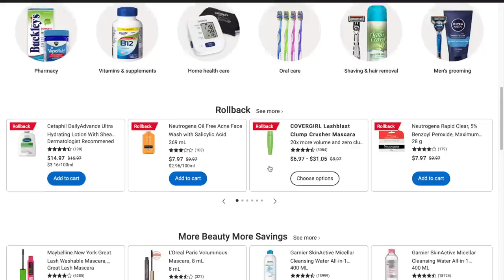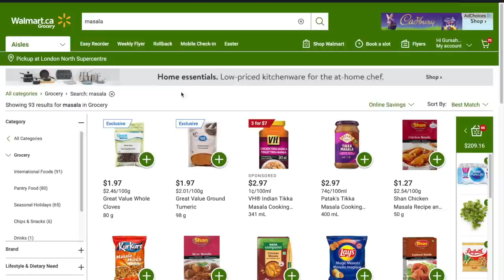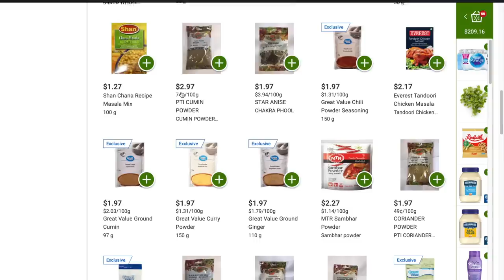What 'Not' to Pack for Canada, Packing Mistakes to avoid for International Students coming to Canada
In this video, I talk about the things which you do not need to pack for Canada if you are planning to come to Canada as an International Student.

Hope this video will be helpful for you all in some way or the other. :-)

8 Major expenses in Canada in the first month as an International Student or Permanent Resident.

Cheers
Gursahib